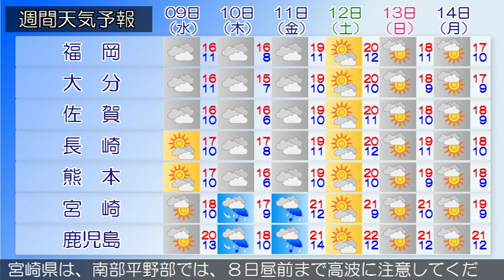2016/11/07 九州地方の天気予報 昼